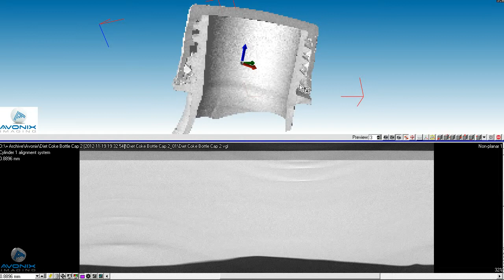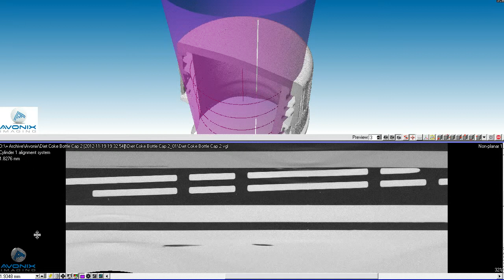Non-Planar CT Scan Slicing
Avonix Imaging's 3D CT scan of a bottle cap with a non-planar slice view was used to better show the mating surfaces between the bottle threads and the cap threads.  The lower window shows the non-planar view, displaying a slice of the cylindrical plane that is unrolled.

Find out more about our 2D and 3D imaging services and machines by continuing to watch our content, or by visiting our